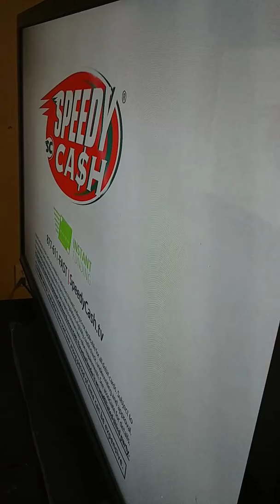Functionality proof after repair main board for Scot Slezak